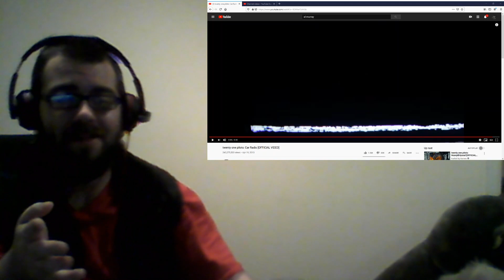Hermit Reacts! Twenty One Pilots - Car Radio